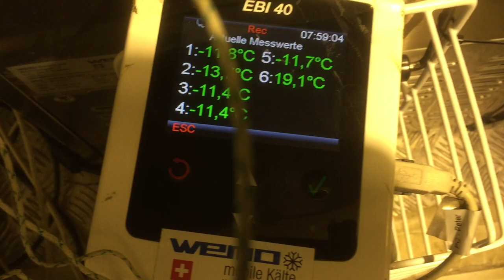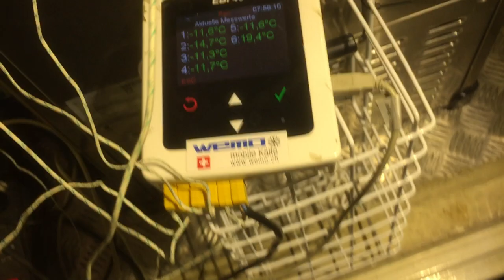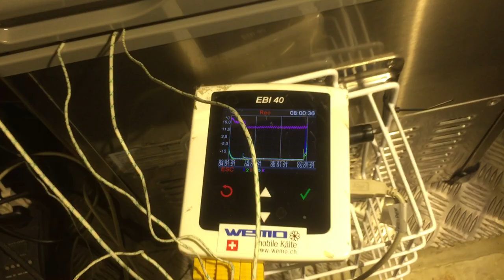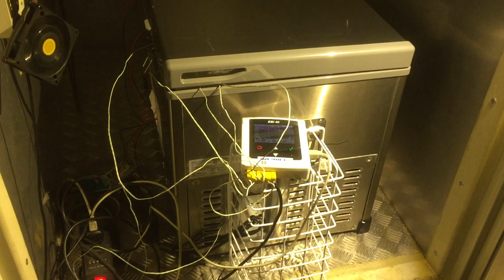Kompressor Kühlbox 12V WEMO B81GTMedi mit Innenlast 2 x 20 Watt B81 GT Medi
Testversuch für einen Kunden ob die Box die Leistung erreicht